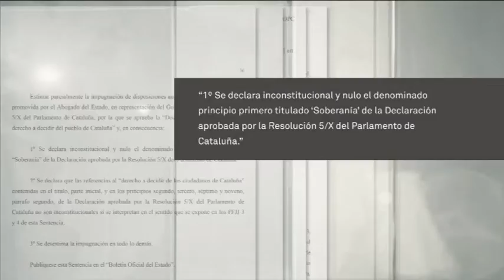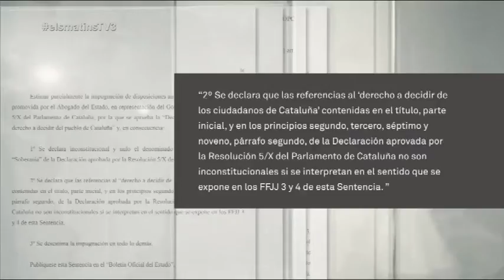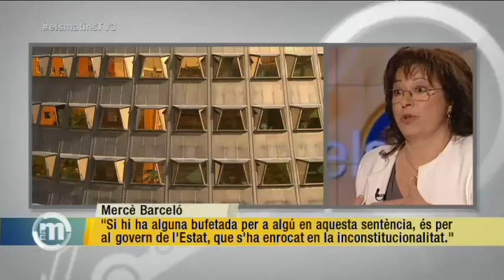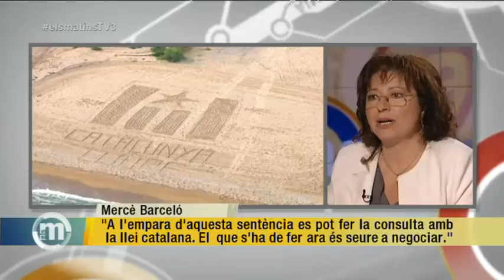TV3 - Els Matins - Mercè Barceló: "El TC diu clarament en aquesta sentència que els ciutadans de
Mercè Barceló, catedràtica de Dret Constitucional i membre del col·lectiu Praga, ha dit que la sentència del constitucional "dóna suport als plantejaments d'aquells que han defensat el dret a decidir a través d'un referèndum consultiu, perquè diu que després hi haurà d'haver un diàleg polític". Segons Barceló "la segona part de la sentència diu ben clar que es pot fer un referèndum consultiu i insta a negociar si el resultat és un sí, que negociem, que estem en democràcia" tot i que admet que "el Tribunal constitucional ha tingut interès a deixar clar que la sobirania no resideix en el poble de Catalunya i que el resultat de la consulta no pot ser vinculant i, per tant, només nega la possibilitat de marxar de manera unilateral". La catedràtica ha afegit que "el Tribunal Constitucional no hauria d'haver admès la impugnació de la Declaració de Sobirania del Parlament de Catalunya, perquè no es tracta d'una norma jurídica, sinó d'un acte polític".